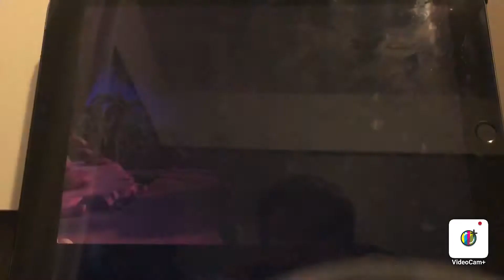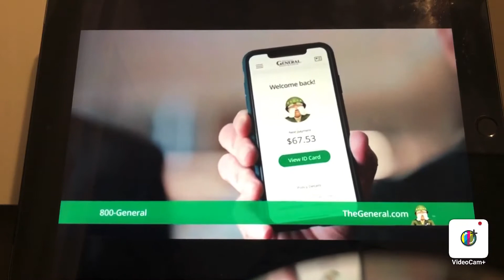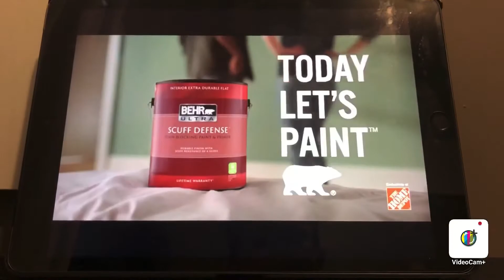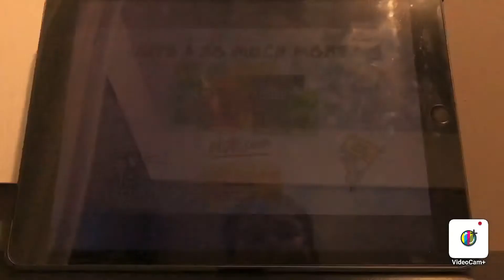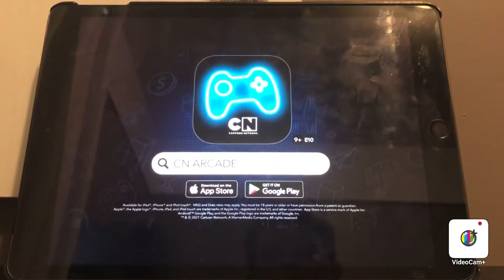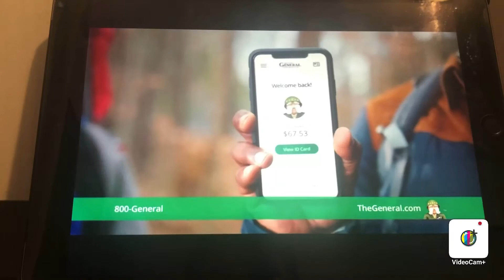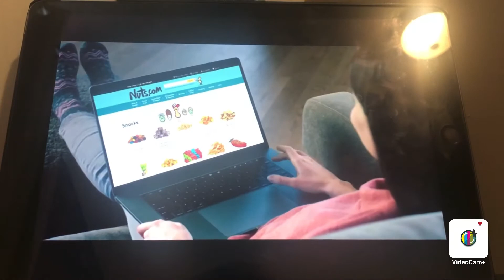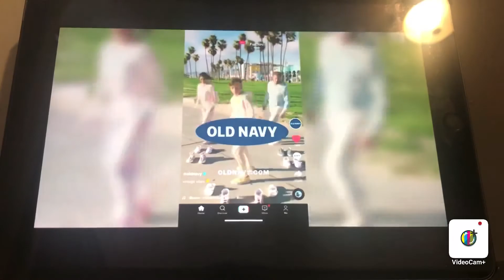Random TV Continuitys S.1EP.1 (CN USA 19/5/21)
Filmed In Wile of the air of TTG Island Adventures